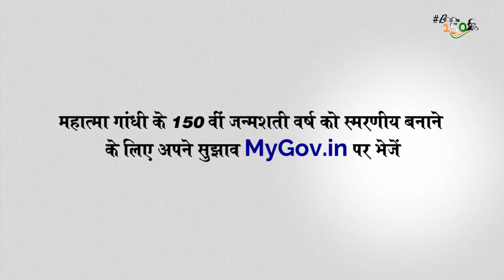Suggest ideas that promote Mahatma Gandhi's thoughts and make # Bapu150 memorable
महात्मा गांधी के विचारों को बढ़ावा देने वाले सुझाव दें और Bapu150 को यादगार बनाएं